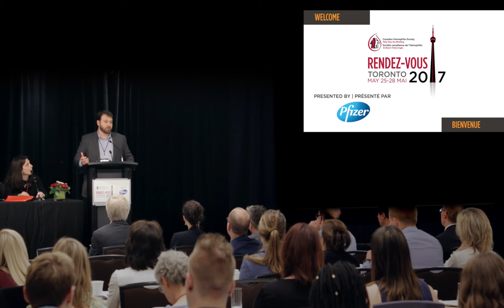CHS Rendez-vous 2017 / SESSION 2 - THE CANADIAN BLEEDING DISORDERS REGISTRY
Rendez-vous 2017 - Canadian bleeding disorder medical and scientific symposium
SESSION 2 - THE CANADIAN BLEEDING DISORDERS REGISTRY
CBDR in the real world: health care providers and patients from CHU Sainte-Justine in Montreal and the Royal University Hospital in Saskatoon
Presented by Mathieu Jackson